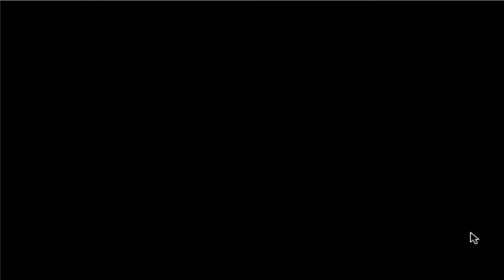POKEMON - Breakdown Blast - SUBSCRIBE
CANAL DEDICADO A JUEGOS PARA TODA LA FAMILIA Y EDADES. PARA EL IPAD, IPHONE, IPOD TOUCH, MAC y PC

CHANNEL DEDICATED TO ALL THE FAMILY FOR IPAD, IPHONE, IPOD TOUCH, MAC and PC